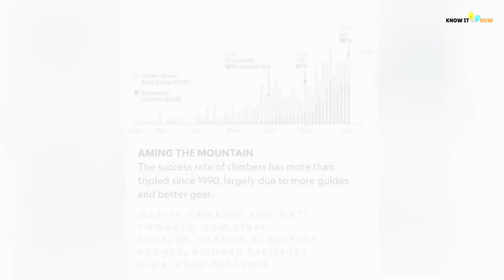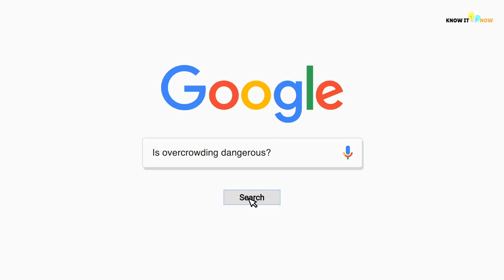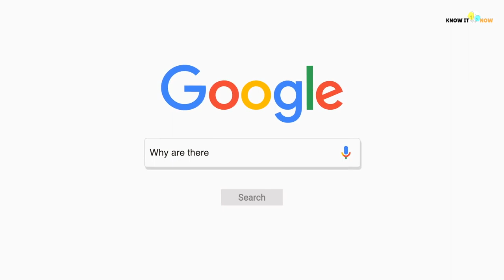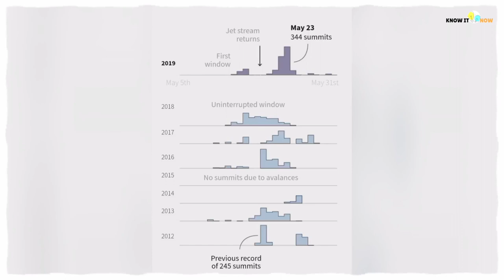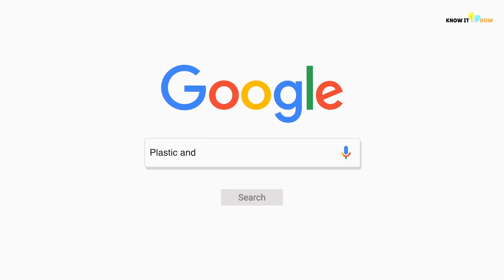The Mess at the Top of the World | Mt. Everest | Sundar Dhami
If you imagine the summit of Mount Everest, you might picture a quiet, snowy peak far from civilisation.

But a striking photo, taken by mountaineer Nirmal Purja, shows how the reality can be a lot more crowded. Mr Nirmal Purja has attracted attention around the world - amid the tragic news that eleven climbers died on Everest in 2019. The picture gives a glimpse into the tough conditions facing climbers at the highest peak in the world.

In this video, let's know about the reality of the Himalayas especially Mt Everest.